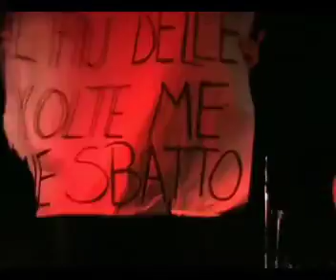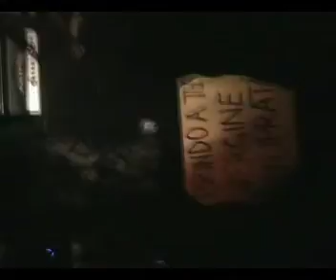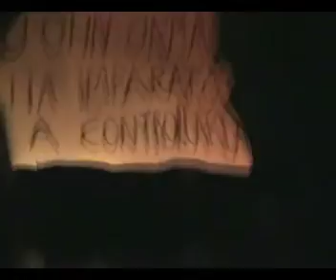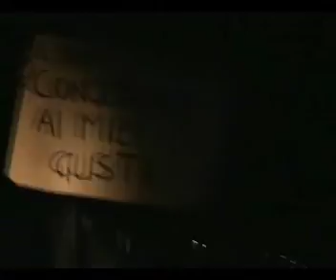Punkillonis live Monteclaro 28/09/2005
Live al parco di Monteclaro in Cagliari in occasione delle Festa di Liberazione il 28/09/2005.